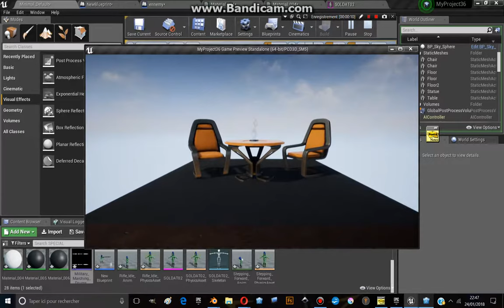Slender BATTLE on UE4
Les soldats sont basiques mais il s'agit uniquement d'une expérience!!